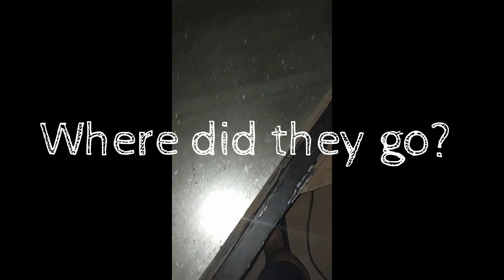Some of the clearest EVPS you'll ever hear! New Location/1920s German Dance Hall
To hear this the way we do, and how we intend, please wear headphones and listen in HD.